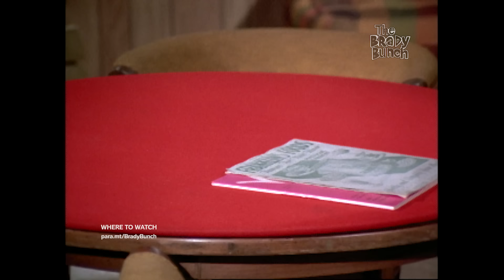Marcia's Date Steals Greg's Football Playbook!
Marcia Brady's date was only going out with her so he could steal Greg's football playbook!